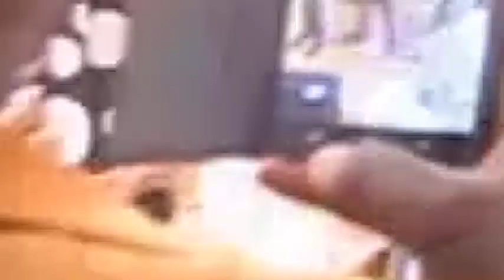Apekeola Sing a miracle song in Mrs Funmi Adefiranye Suprice birthday Host by Hon. Adefiranye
suprice birthday party, Entertainment .